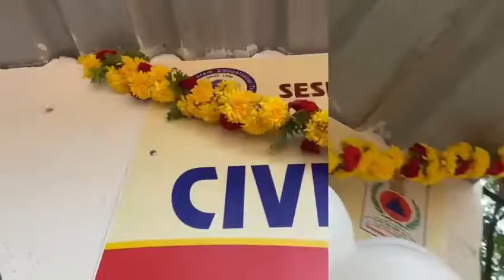Seshadripuram first grade college Yelahanka civil defence wing office inauguration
SFGC civil defence wing office inauguration was held on 27/06/22 in collage premiss